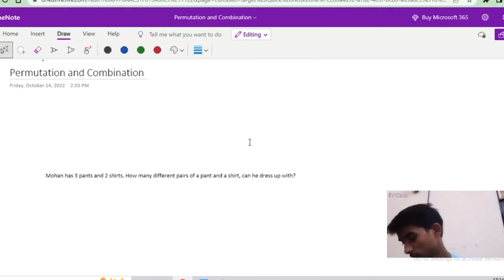Permutations and Combinations Class 11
Fundamental Principle of Counting for cbse class 11 .
Permutation and Combination for cbse, nda, jee |
Permutation and Combination by Ultimate Study
Class 11 maths chapter 7.
Chapter 7 of class 11

Video Description :
1] Permutation and Combination class 11
2] Permutation and Combination for JEE, NDA.
3] Fundamental Principle of Counting
4] Question of Permutationa nd Combination
5] permutation and combination
6] permutation and combination class 12
7] class 11 permutation and combination
8] permutation and combination class 11 one shot
9]combination and permutation
10] permutation and combination class 11 ultimate study